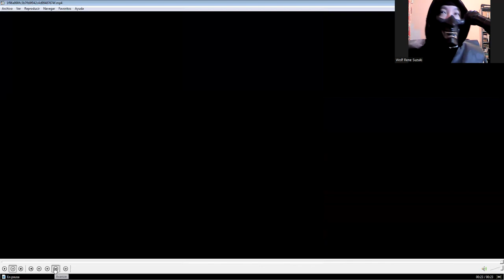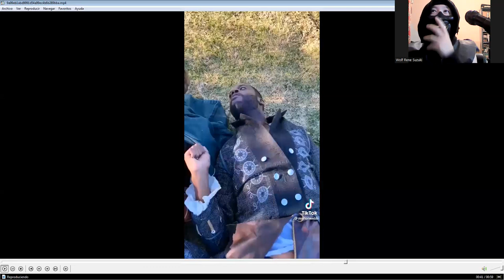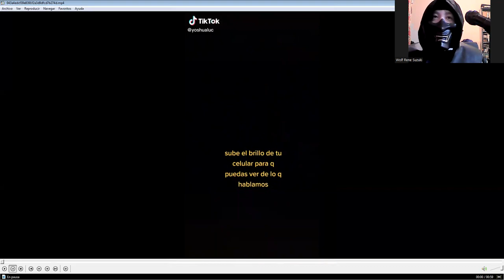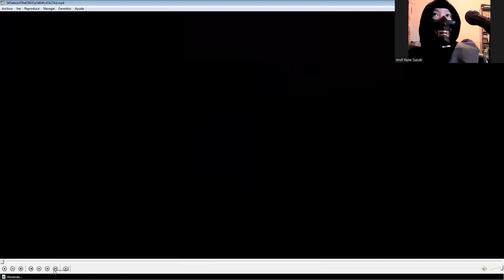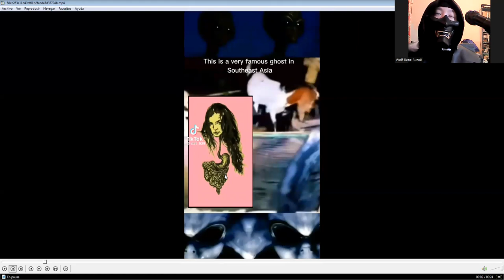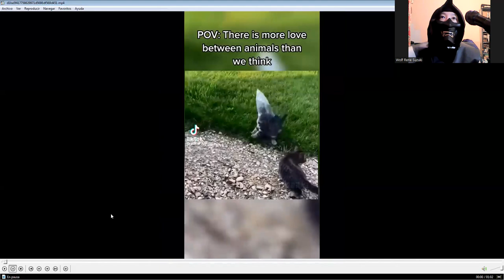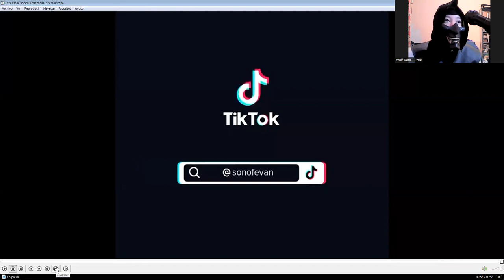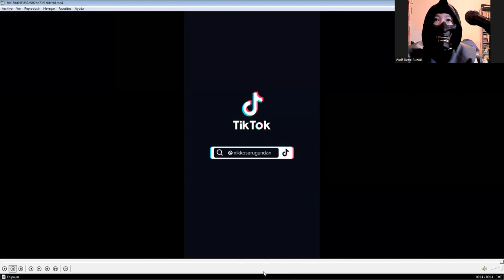Me reaction TikTok in My Pc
Hi there everyone how're you doing today i'll update my reaction yesterday and from my PC TikTok but not from youtube I've save video from tiktok creator save my cell phone and save in my PC so jah i not used anymore because the application is very huge is 4.6 is very big one from my cell phone used mm yup anyway if you think do you tell me ask was real or not real video do you think i reacting this video some video and except wan real original paranoia from argentina what ever criminal up my country intruder i'll being report send criminal execute ritual Hell some buddy civil criminal coming another country coming us like happening USA country civil murder out there many ghost and demon out there but full country like this's (Costa Rica , Puerto Rico,Mexicans,Colombia,Venezuela and Argentina too etc.) from criminal people like from (Instagram,Facebook,YouTube,Spotify,etc) are many creator too yup so jah but. never mind ok just do you think and if you like rock go follower tiktok and more i love cosplay creator funny and some part video down audio because for copyright song music from tiktok to so jah this's it ah ugh. never mind um anyway i hope you'll enjoying that don't forget subscribe me down bollow description in my channel youtube ,don't forget to like 👍🏻 it video,don't forget to comments 📝 video and don't forget to activation the Tingel Bell 🔔 add-on video notifications see others video ok ugh mm i see you next time guys mm have nices day and good afternoom i'll see you next time don't have travel in home ok and cheers guys and Bye Bye.